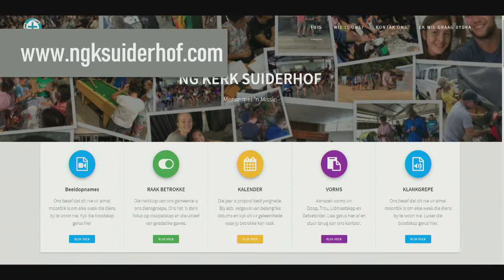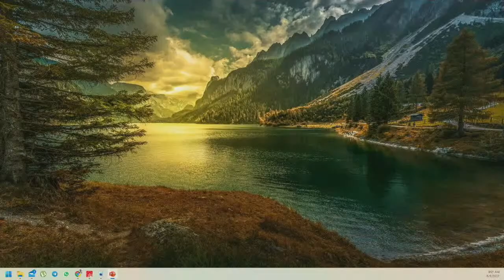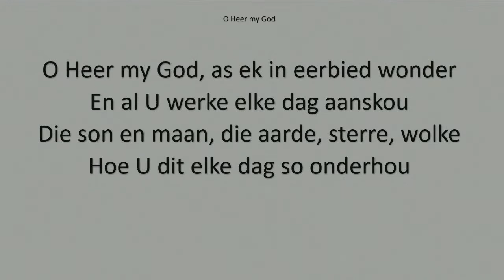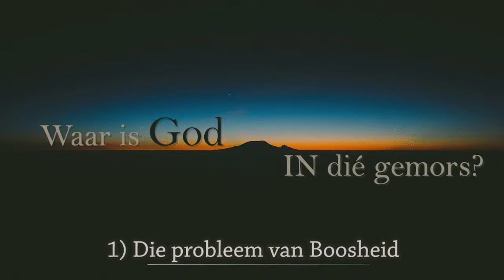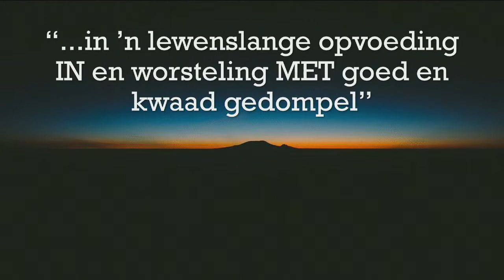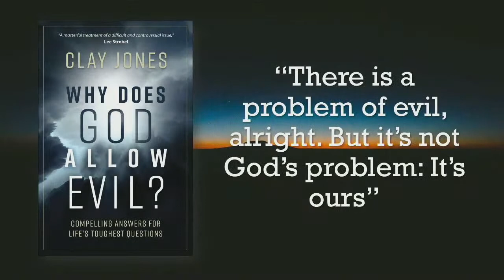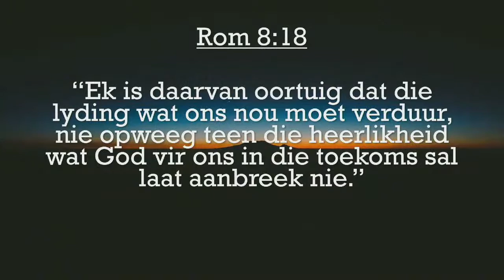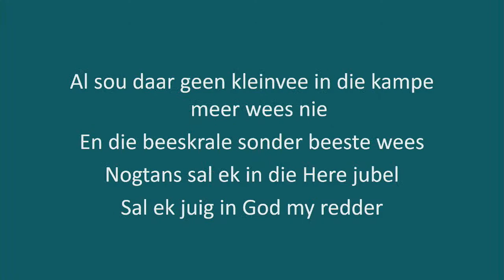Hoekom sal 'n goeie God boosheid toelaat?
Waar is God in dié gemors - 1 - Die probleem van boosheid